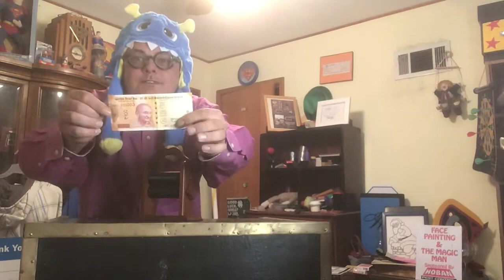It is Ta-da Ta-daTuesday with the magic man🎉🎊🎭🎩